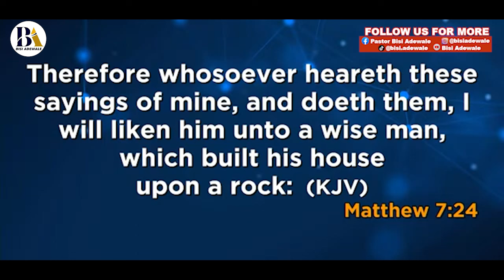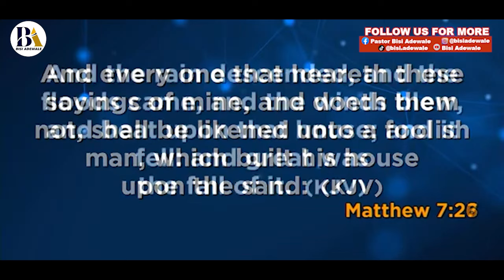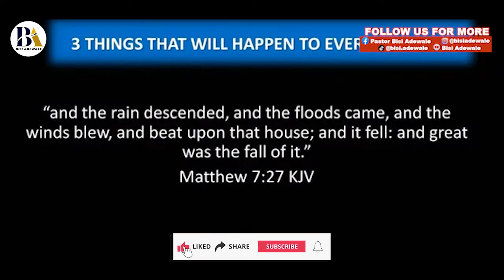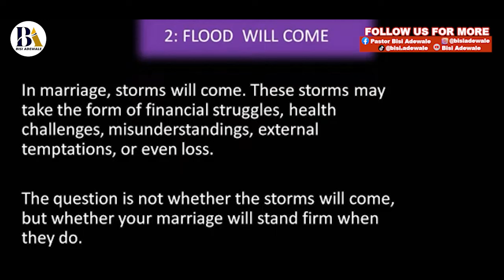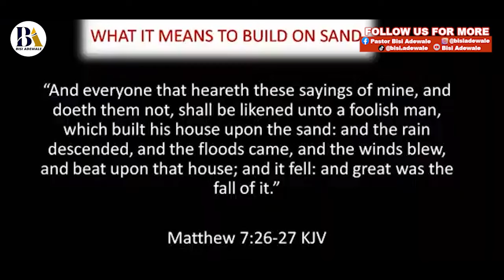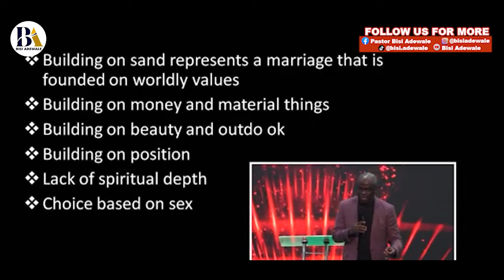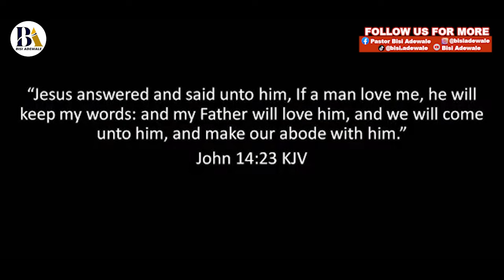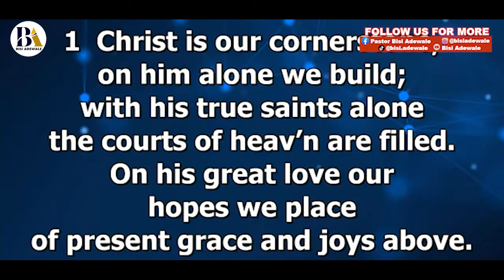HOW TO BUILD YOUR MARRIAGE ON SOLID ROCK - PASTOR BISI ADEWALE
We are having a currently having a discount on all our Marriage Counselling and Clinic Services.